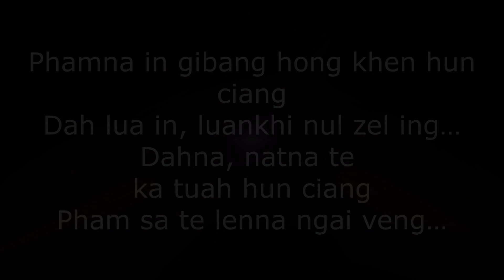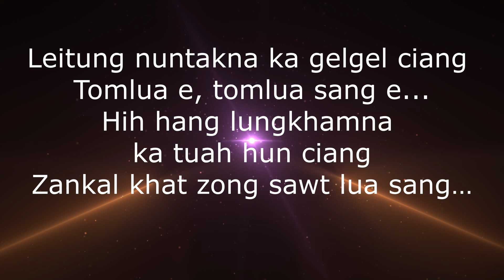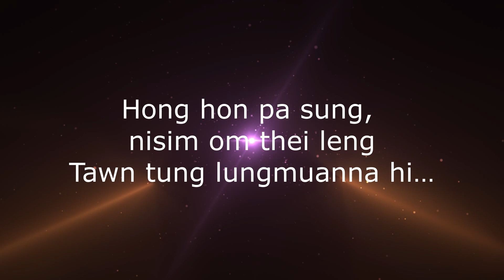Hong Lung Muang Sak | ECT Trio | Karaoke | Lamal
HONG LUNG MUANG SAK

1. Leitung nuntakna ka gelgel ciang
tomlua e, tomlua sang e...
Hih hang lungkhamna ka tuah hun ciang
Zankal khat zong sawt lua sang…

Sakkik: Hong lung muang sak, ka To Zeisu hi
Amin phatna ken sa sa ning…
Leitung gimna ka thuak zel hang in
Kei hong gum Zeisu’ hong huh zel…
Hong hon pa sung, nisim om thei leng
Tawn tung lungmuanna hi…

2. Phamna in gibang hong khen hun ciang
Dah lua in, luankhi nul zel ing…
Dahna, natna te ka tuah hun ciang
Pham sa te lenna ngai veng…